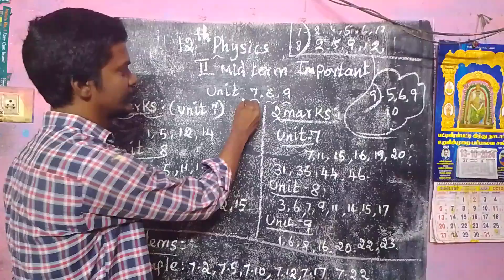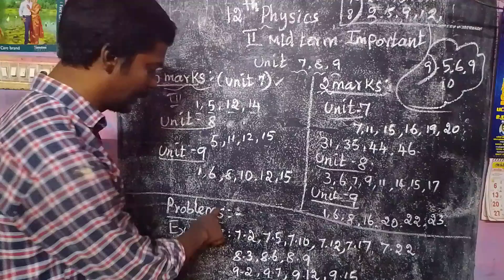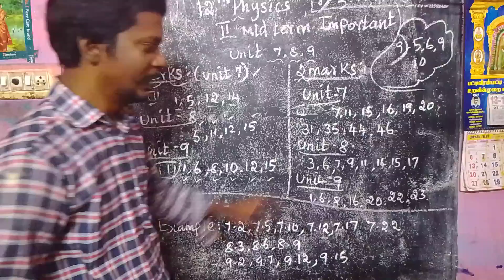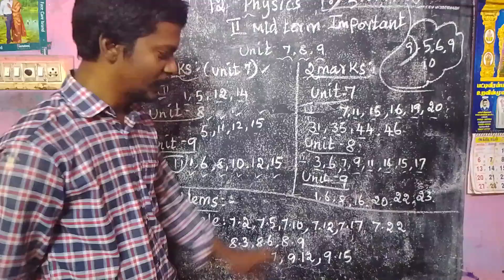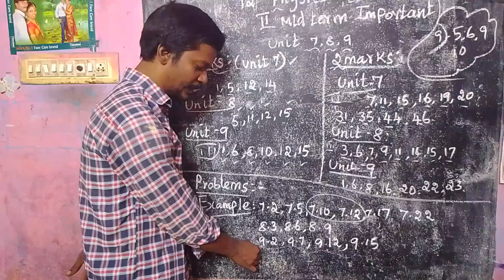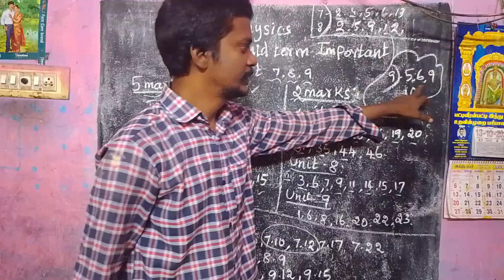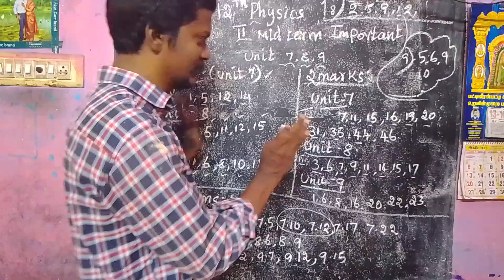12th Physics Second Mid Term Important Questions 2024 | 7,8,9 Unit | 12th Physics 2nd Mid-Term